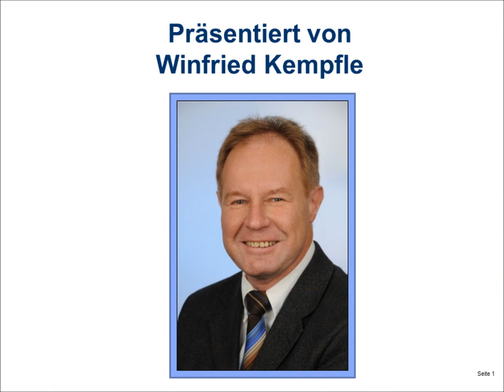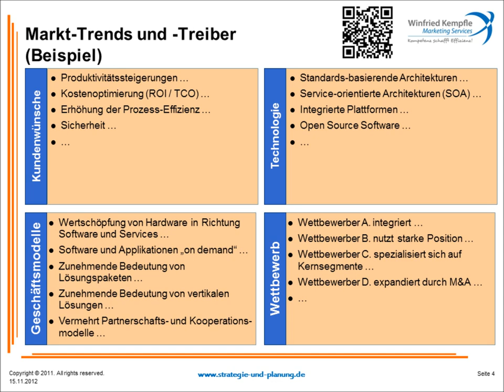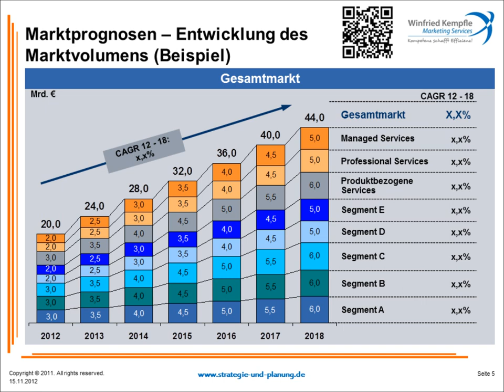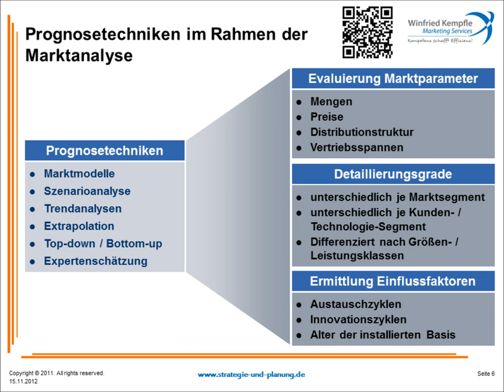Einführung in die Marktanalyse, Teil 2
Teil 2: Markttrends und Marktprognosen.
Marktanalysen in der industriellen Praxis. Anwendung von Methoden und Tools der Markt- und Marktanteilsanalyse im strategischen Management, Produktmanagement und Marketing.